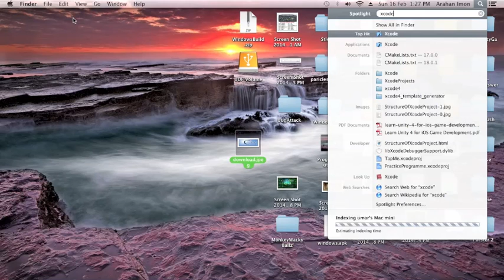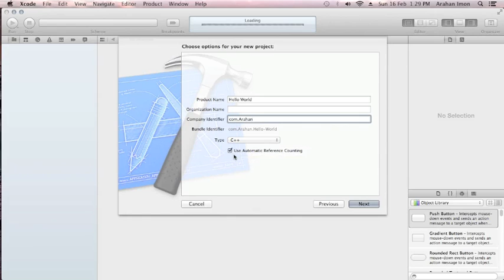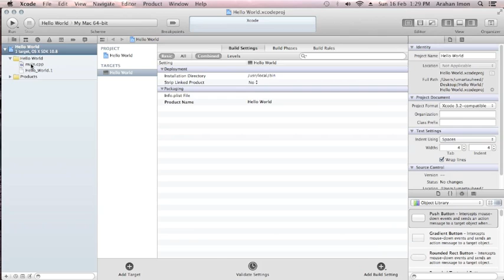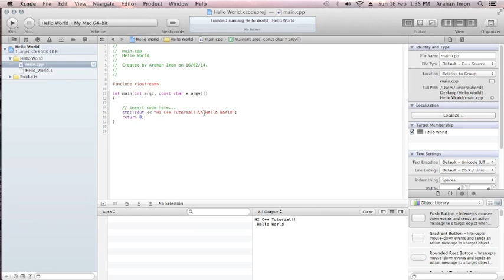C++Hello world Tutorial On Mac:Hindi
Hey! guys you can find hello world(C++) program here in HINDI but you can find this tutorial in ENGLISH later on.It is totally depend upon your feedback.Your feedback and comments will really encourage me to upload such kind of tutorial.